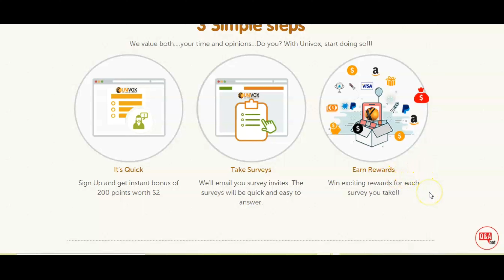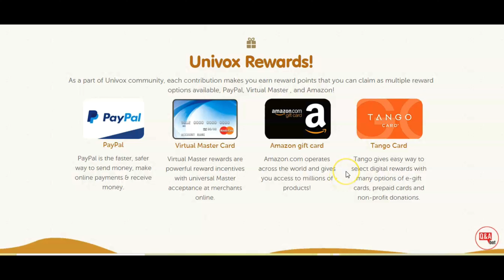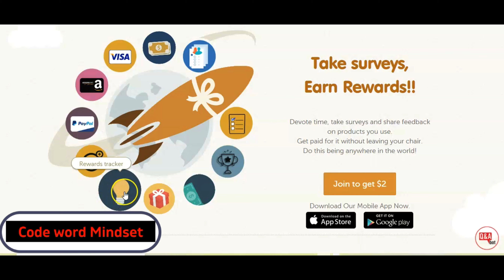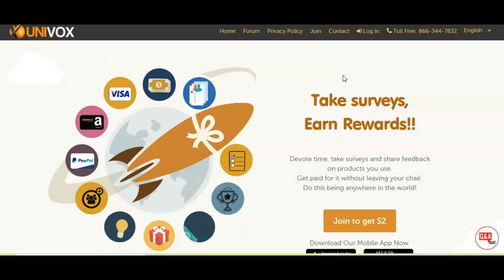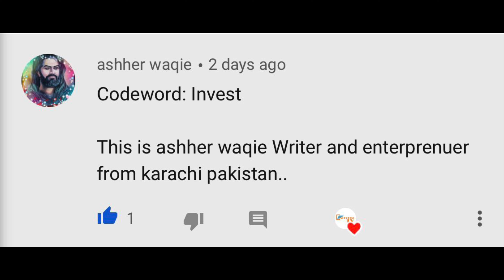Earn $50 In 5 Minutes In Paypal Money Today !! (Earn Paypal Money)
In This video Reggie P shows you how to make paypal money in 5 minutes barely doing any work.

Only For a Limit Time !

Apple Iphone
Swap Face- Swap faces in photos